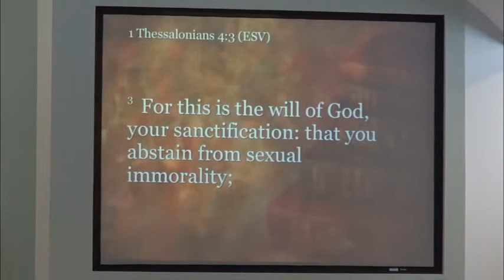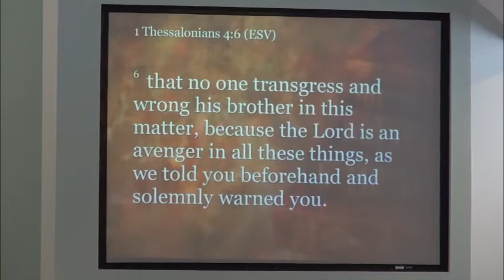Sexual Healing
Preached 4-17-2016